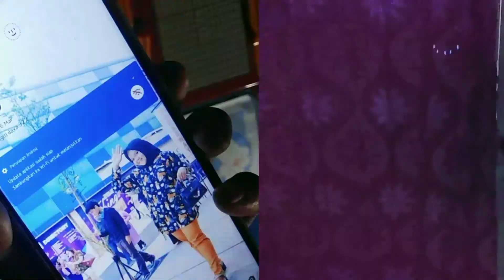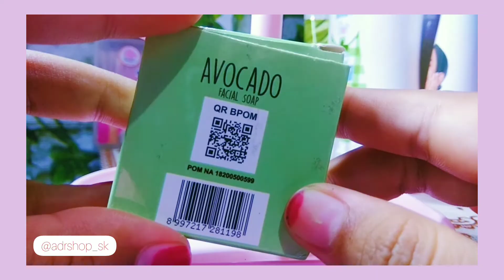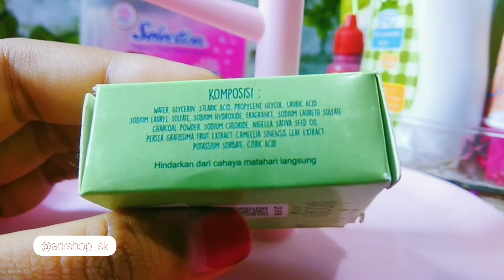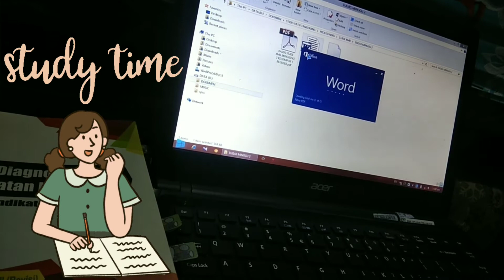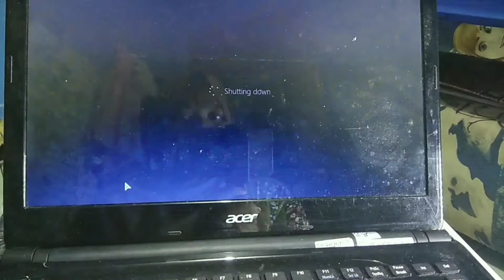a day in my life! 🌷 skincare, cleaning, study, and make a cake. // Daily vlog, INDONESIA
Hallooooo semuanyaa

Ini vidio daily vlog pertamaku . Tentang keseharianku mulai dari cleaning, skincare, study, and make a cake 🤍💙 semoga bisa nemenin kalian hihi

Buat yg mau beli sabun facial soap yg sama kayak aku bisa langsung ajaaa cek link dibawah ini yaaaa👇

Happy watching 💙💙💙